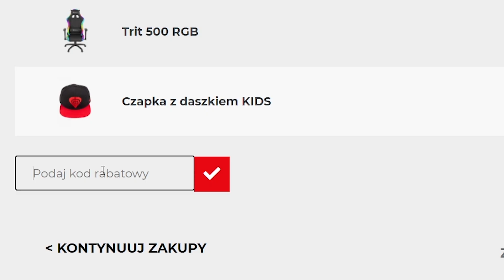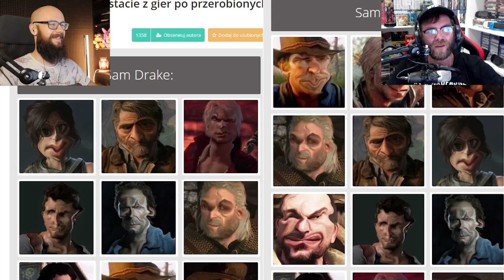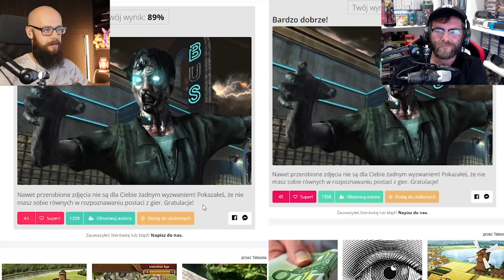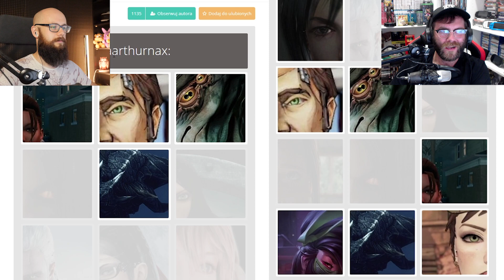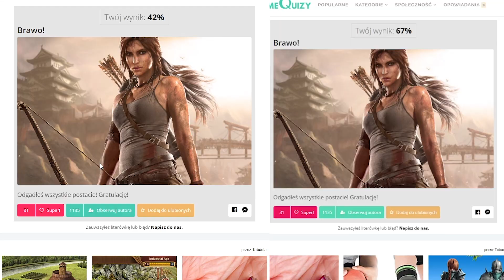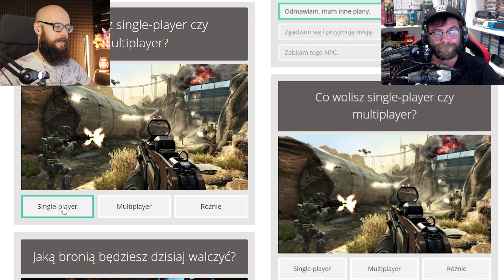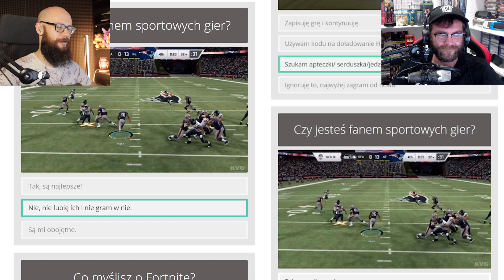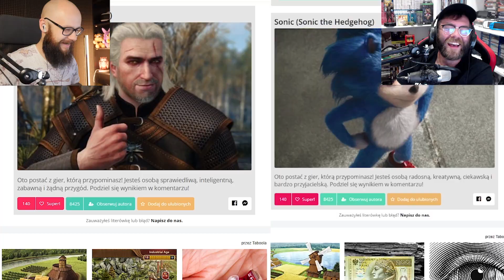ROZPOZNAJEMY POSTACIE Z GIER PO PRZEROBIONYCH ZDJĘCIACH!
🔥 AŻ 10% zniżki z kodem: ADMIROS na wszystkie akcesoria!

           ⬇⬇⬇ROZWIŃ OPIS PO WIĘCEJ⬇⬇⬇
Wbijaj do @PanBonngus.
🔥 POMÓŻ MI DOBIĆ 700.000 SUBSKRYPCJI!

🔥 MAIL BIZNESOWY!